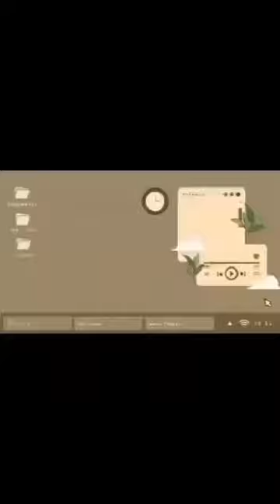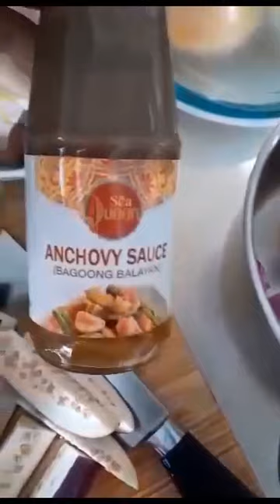my lutong pinoy version bulanglang